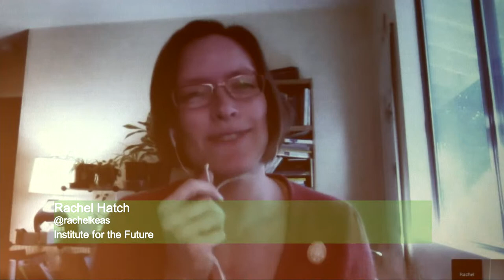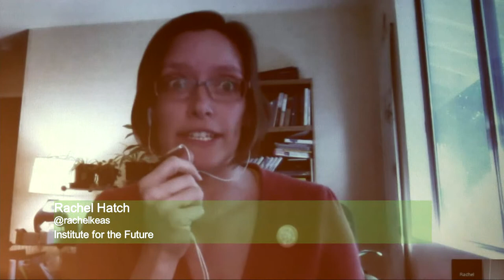TCamp - Rachel Hatch